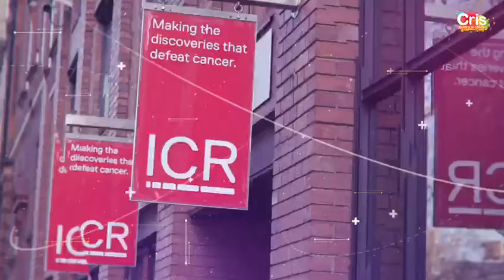Convocatoria Programas CRIS de investigación